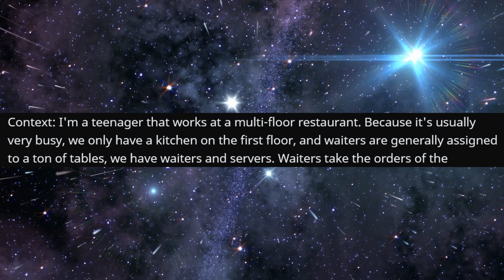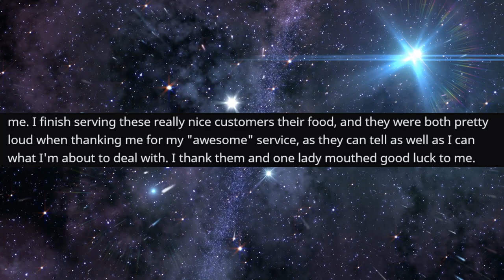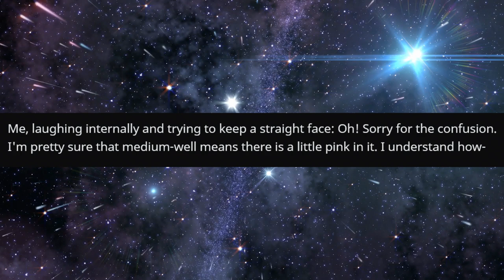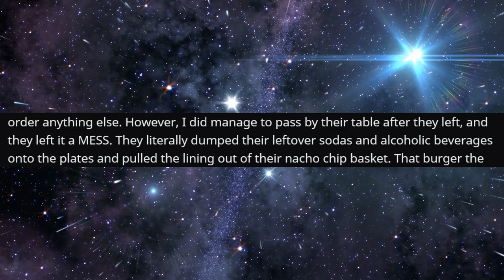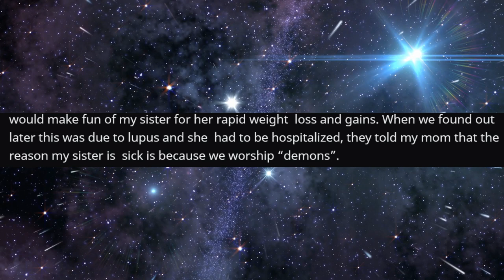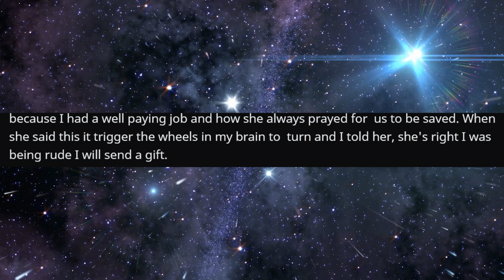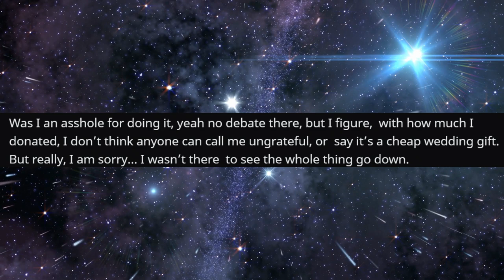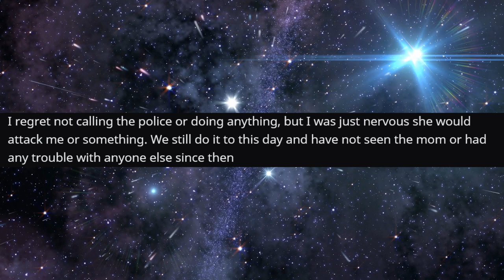r/EntitledParents - Crazy Mom Has CRAZY Views...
Crazy Mom Has CRAZY Views...